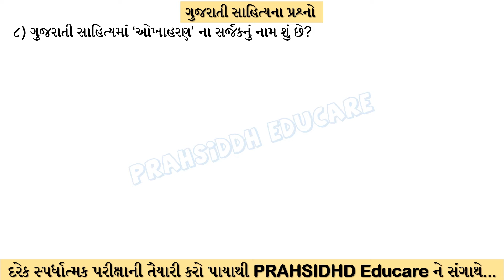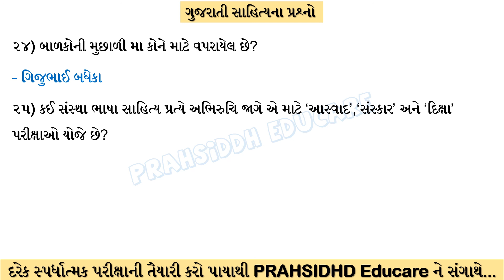1.Gujarati sahitya prashno||ગુજરાતી સાહિત્યના પ્રશ્નો ભાગ 1